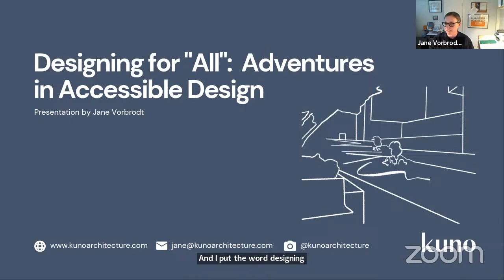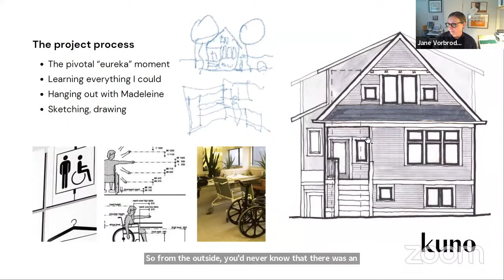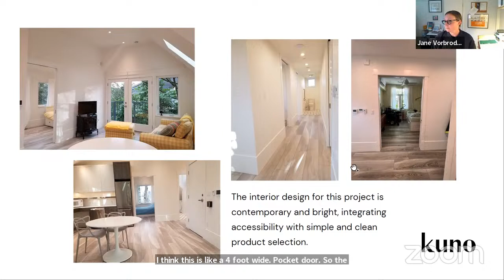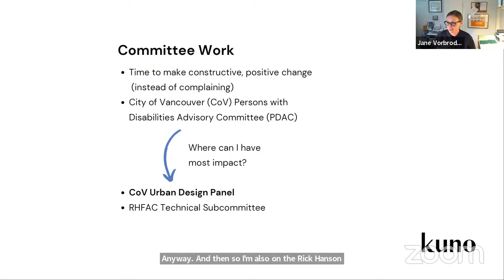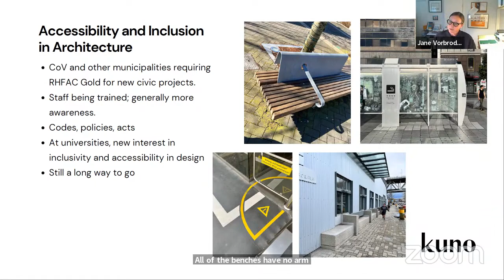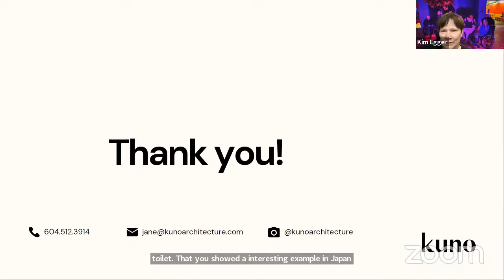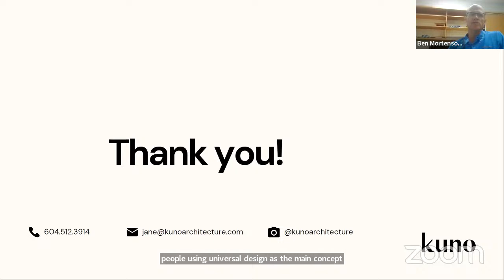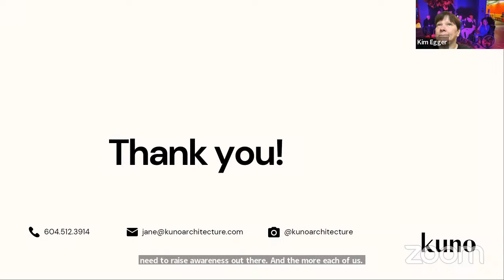Accessible Architecture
Do you want to learn more about accessible architecture? Join Jane Vorbrodt on May 1st, from noon to 1 PM PT, to discuss how Kuno Architecture Inc. creates spaces everyone can enjoy.

Jane believes everyone has the right to use and enjoy all built spaces. She helps her clients eliminate barriers from large corporate environments to individual living spaces.

Learn more about upcoming ConnecTogether online events at ConnecTra.org/events.

Are you enjoying this program? Your support is appreciated!